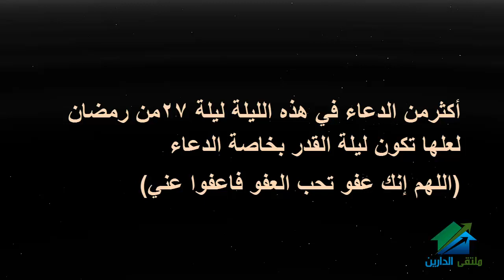قطوف ايمانية - الحلقة السابعة والعشرون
Design by Khaled al Sofani